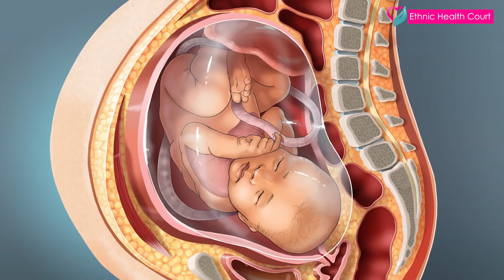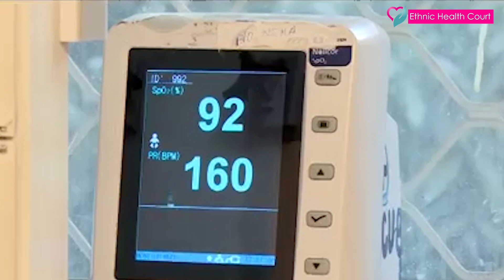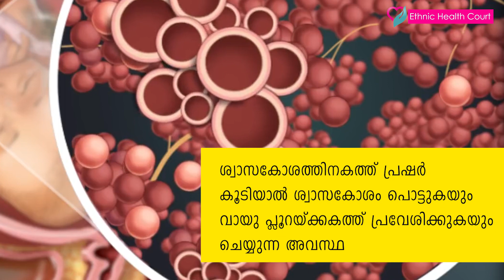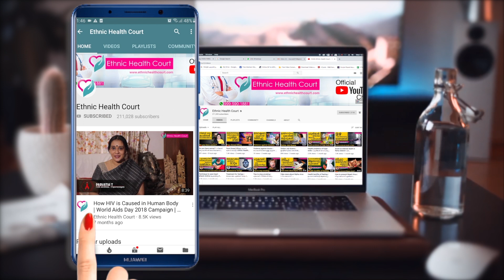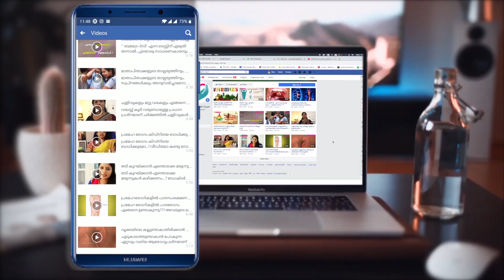Diseases of newborn you don't know | നവജാത ശിശുക്കളിൽ നിങ്ങൾക്കറിയാത്ത അസുഖങ്ങൾ?| EthnicHealthCourt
Diseases of newborn which you don't know  | നവജാത ശിശുക്കളിൽ നിങ്ങൾക്കറിയാത്ത അസുഖങ്ങൾ എന്തൊക്കെയാണ്?

Infants are vulnerable just after birth and as they make a transition from the safety of the womb to this world. It is the time when they learn to breathe, feed, and more. It is also the time when their lungs, heart, brain, kidneys, liver, etc., learn to coordinate. If they feel any discomfort, the only way they can communicate is by crying. As a parent, you should try and understand what might be troubling your baby and consult your baby’s doctor immediately.

Here Ethnic Health Court explains about the effective tips to avoid suicides . Very informative video.

നവജാത ശിശുക്കള്‍ ജനിച്ച ഉടനെ ശ്വാസം മുട്ട് അനുഭവപ്പെടുന്നത് അസാധാരണമല്ല. പലപ്പോളും മരണകാരണം വരെ ആകാവുന്ന രോഗങ്ങള്‍ കാരണമാകാം എങ്കിലും താനേ താനേ ശരിയാവുന്ന അവസരങ്ങളും ഒട്ടേറെ ഉണ്ടാകാറുണ്ട്.

ഇതേക്കുറിച്ചു എത്നിക് ഹെൽത്ത് കോർട്ട് വിശദീകരിക്കുന്നു. വളരെ വിജ്ഞാനപ്രദമായ വീഡിയോ. ശ്രദ്ധയോടെ മനസിലാക്കുക.

Most asked questions:

are newborn babies color blind
are newborn babies natural swimmers
are newborns gassy
are newborns awake when feeding
can newborn baby see
can newborn baby see and hear
can newborn baby drink water
can newborns swim
can newborn drink water
do newborns breathe fast
do newborn babies dream
do newborn babies sweat
is newborn hiccups normal